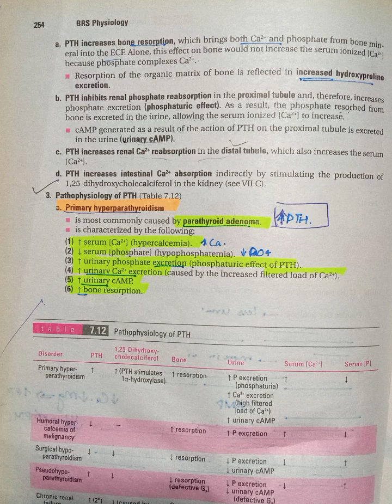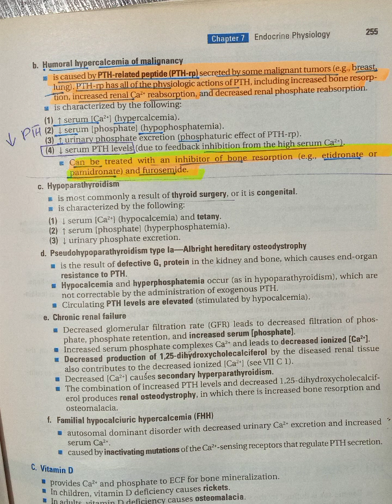hyperparathyroidism page 254-255|BRS physiology lectures,|fcps part-1 preparation forum